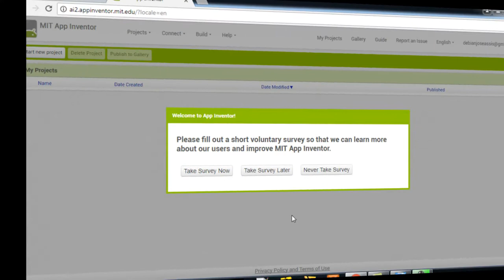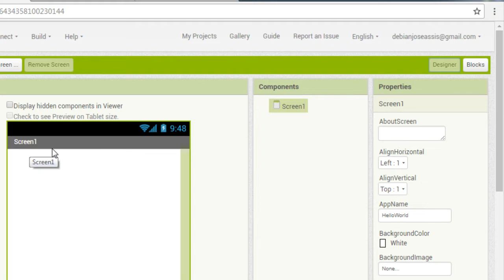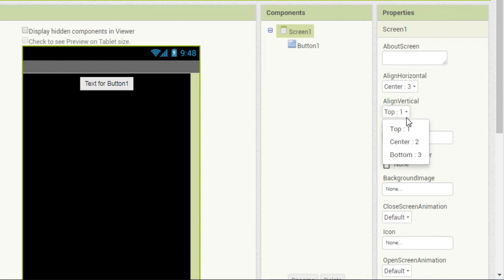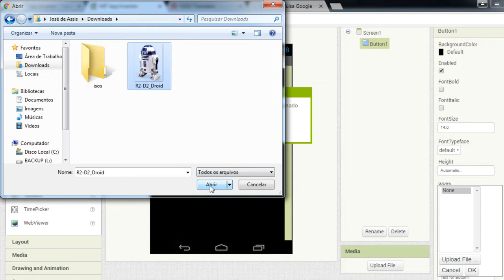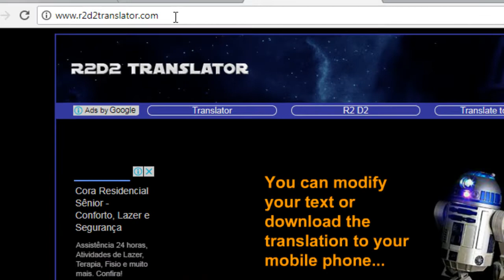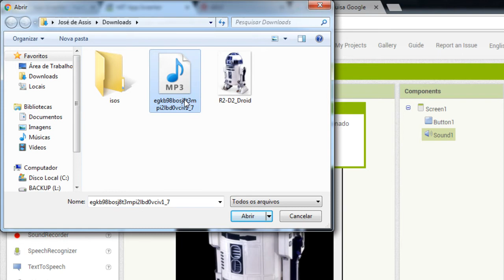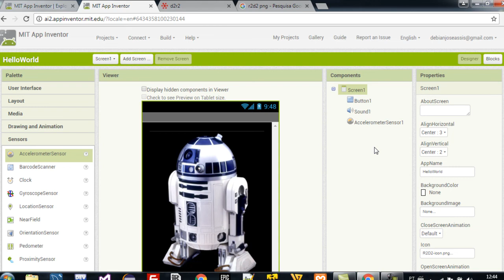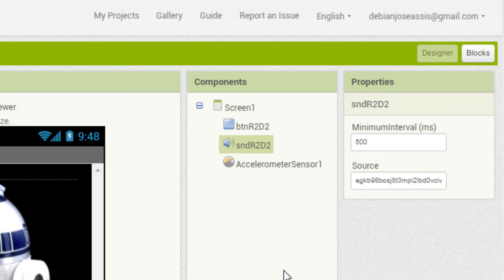🔴 R2D2 - Desenvolvendo um aplicativo no Android com a ferramenta MIT App Inventor - Parte 1/2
Este vídeo ensina a desenvolver um APP de forma simples e divertida que toca o som do droid R2D2 ao apertar um botão ou sacudir o smartphone.